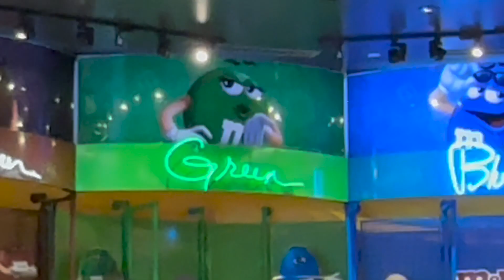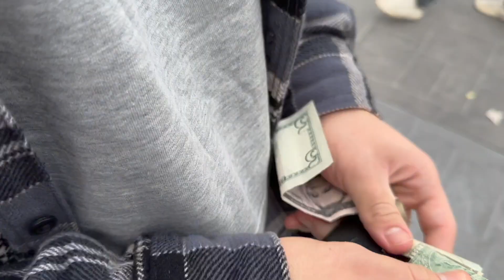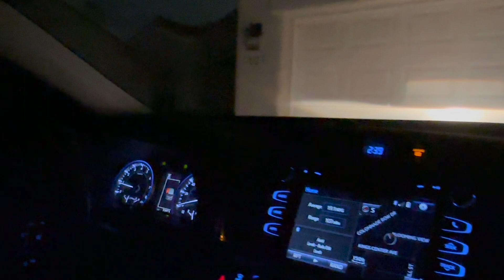WE GOT TATTOOS!? | VEGAS VLOG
We get our first tattoos and develop a romantic relationship with the green m&m.

Tag along and be apart of the journey